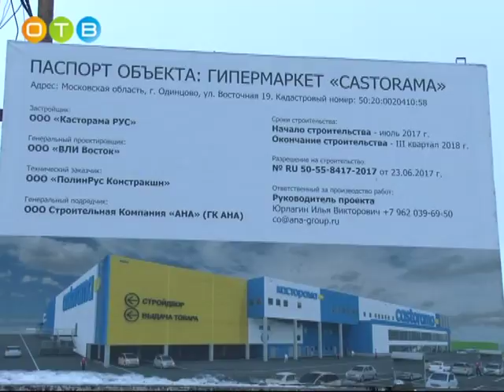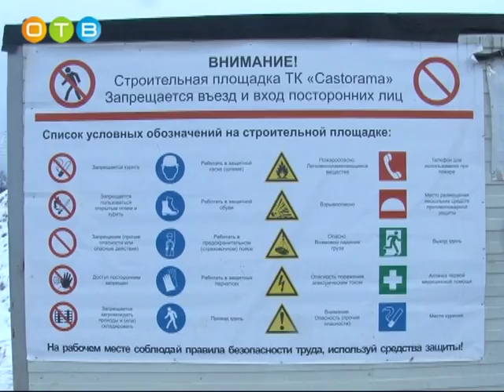Строительство онлайн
Строительство гипермаркета в Одинцово идет под прицелом камер видеонаблюдения, подключенных к системе «Безопасный регион». Кроме того, застройщик объекта на улице Восточная одним из первых в области перешел на электронный документооборот. В чем преимущества этих нововведений, узнала Евгения Августина.